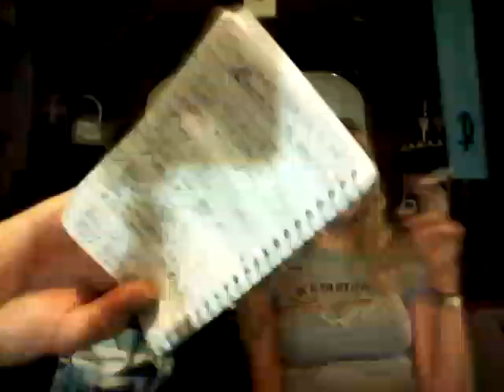TwoWitness Commentary: Physics, logic...Do you believe NASA LIES or your OWN EYES? (Flat Earth News)